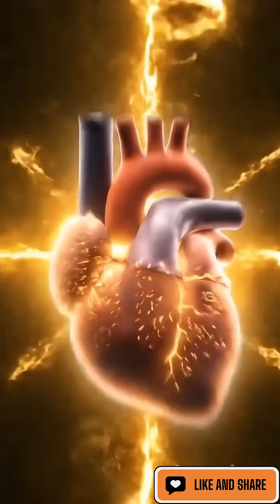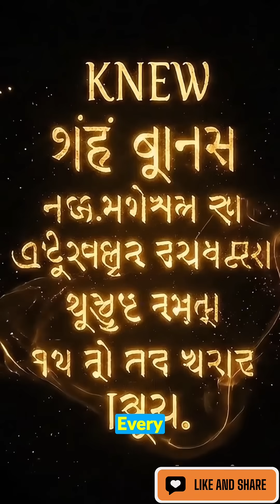The Heart-Brain They Don't Want You to Know About | 40,000 Neurons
Your  heart has 40,000 neurons that make decisions before your brain even knows what's happening. This isn't metaphorical – it's proven neuroscience that changes everything about intuition and "gut feelings."

In this video, you'll discover:
✓ The 40,000 brain cells in your heart (identical to brain neurons)
✓ Why your heart responds 500ms before your brain in danger
✓ The 5000X stronger electromagnetic field your heart generates
✓ Heart transplant memory transfer phenomenon
✓ How to activate heart-brain coherence in 60 seconds

This isn't spiritual theory – it's documented by the HeartMath Institute and published in peer-reviewed journals.

💓 THE SCIENCE:
Your heart contains an intrinsic nervous system with 40,000 neurons capable of:
- Independent decision-making
- Memory storage and processing
- Learning and adaptation
- Sending more signals UP to brain (90%) than receiving

Your heart's electromagnetic field extends 8 feet from your body and affects everyone around you.